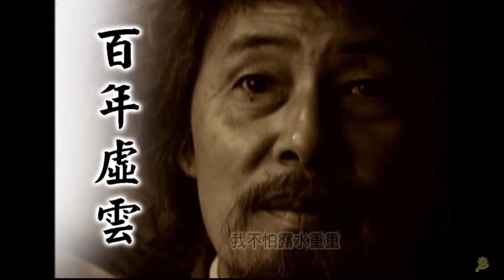HT Hư Vân Tâm Thành Xuất Gia | Trích Phim 100 Năm HT Hư Vân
HT Hư Vân Tâm Thành Xuất Gia I Trích Phim 100 Năm HT Hư Vân